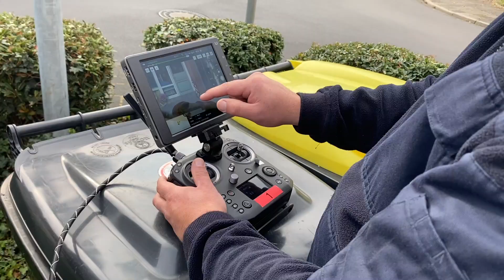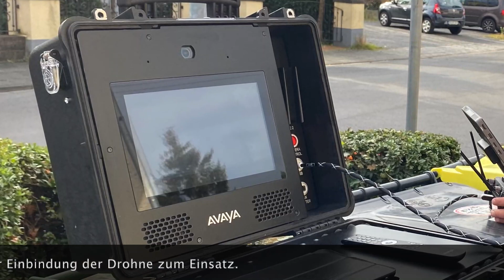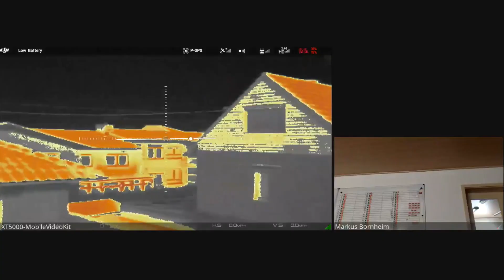Avaya Spaces mit Videoübertragung von fliegender Drohne - Video from flying drone into Avaya Spaces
Die Feuerwehr der Stadt Sankt Augustin hat zusammen mit Avaya die Live-Videoübertragung von den Kameras einer fliegenden Drohne in Avaya Spaces getestet.

Dabei wurde das Avaya Mobile Video Kit verwendet, um die Videoübertragung aus der Drohne zu integrieren.

ENGLISH

The fire brigade of the city of Sankt Augustin together with Avaya tested the live video transmission from the cameras of a flying drone in Avaya Spaces.

The Avaya Mobile Video Kit was used to integrate the drone's video feed.